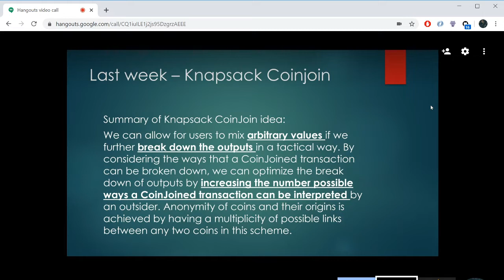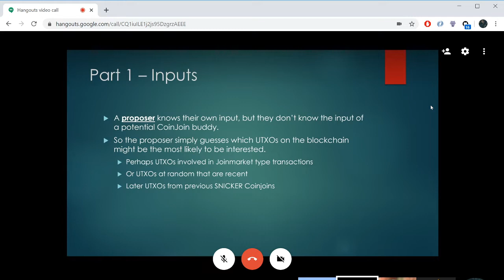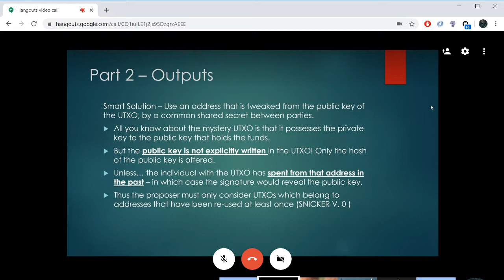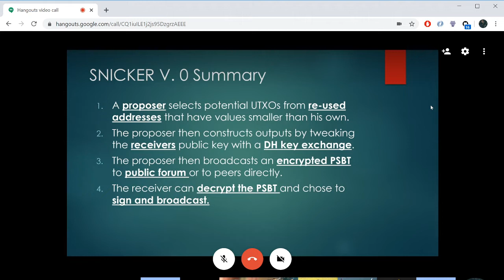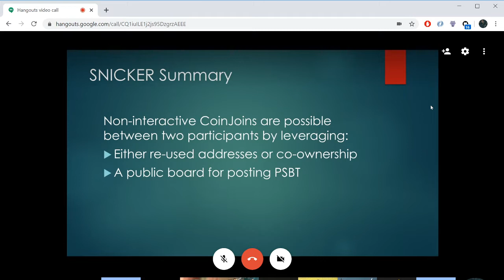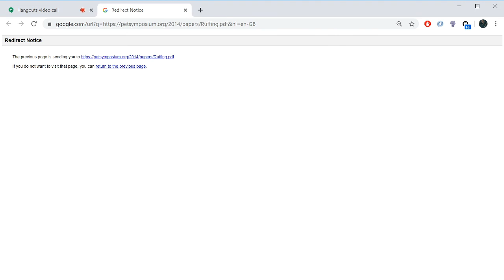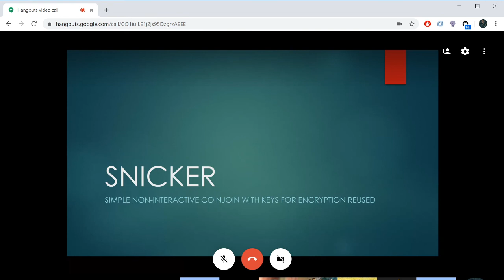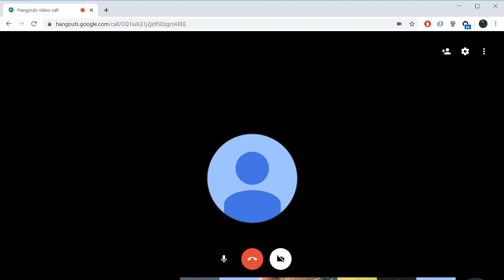Wasabi Research Club #2 - SNICKER with Adam Gibson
In today's episode Adam Gibson discusses various aspects of the SNICKER protocol. He introduces the concept of non-interactive coinjoin and how SNICKER aims to address the privacy and coordination issues of current coinjoin systems. He explains the process of constructing a transaction in the SNICKER protocol, including the use of shared secrets, diffie-hellman key exchange, and the role of participants in signing and validating the transaction. He also explores the potential improvements and future developments of SNICKER, such as competitive proposals and encryption methods. Overall, this section provides a comprehensive overview of the SNICKER protocol and its potential applications in improving the privacy and efficiency of Bitcoin transactions.
Later on the discussions revolve around the efficiency and privacy of retrieving proposals from a receiver, the potential usefulness of SNICKER outside of mobile devices, the implementation of SNICKER as a proof-of-concept, analyzing different blockchain transactions, and expressing gratitude for the insightful presentation and interest in future sessions. There is also a focus on investigating different protocols like CashShuffle and CoinShuffle, as well as the possibility of implementing CoinJoin. The participants express their interest in exploring these topics further in future discussions.

Topic: SNICKER - Simple Non-Interactive Coinjoin with Keys for Encryption Reused by Adam Gibson
Guest: Adam Gibson